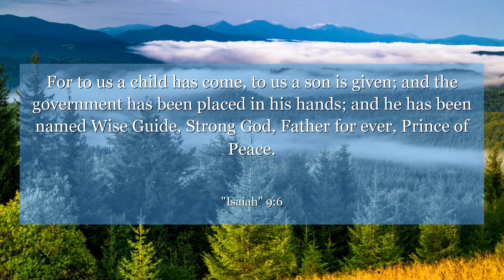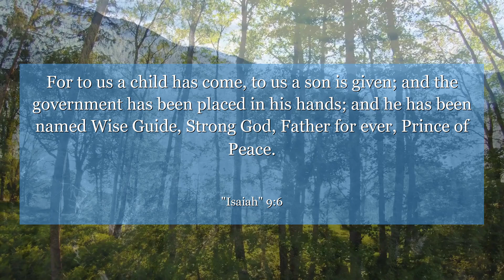Isaiah 9:6 For to us a child has come, to us a son is given; and the government has been placed in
Discover the powerful message of Isaiah 9:6, which speaks of hope and promise in the midst of darkness. Learn how this verse can inspire you to find peace and strength in times of uncertainty. Let these words guide you towards a brighter future.